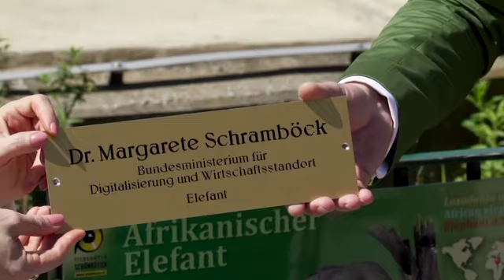Elefantito tiene madrina en Zoológico de Viena